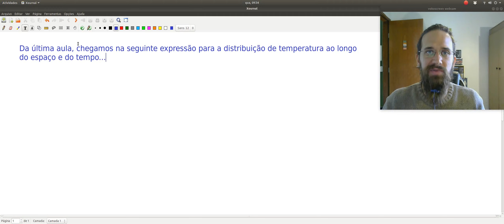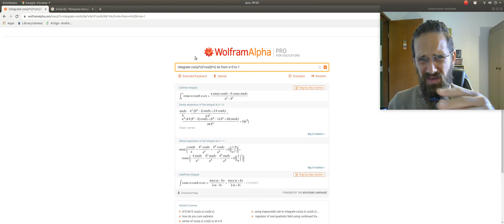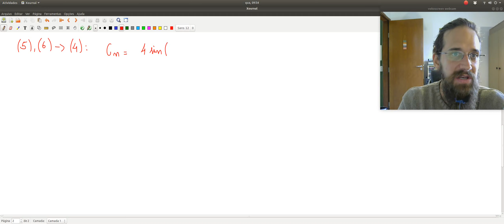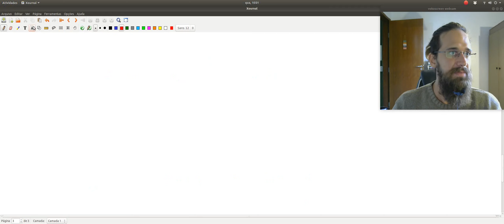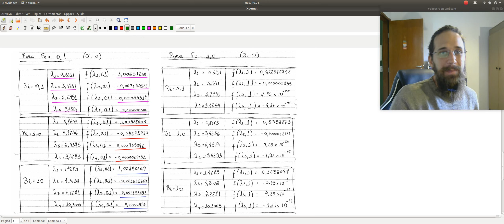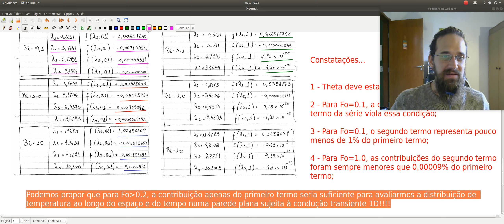Condução Transiente - Parte 2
Nessa aula eu finalizo a dedução da solução exata para condução transiente 1D em parede plana e aproveito para analisar a ordem de magnitude dos termos da série infinita que representa essa solução.